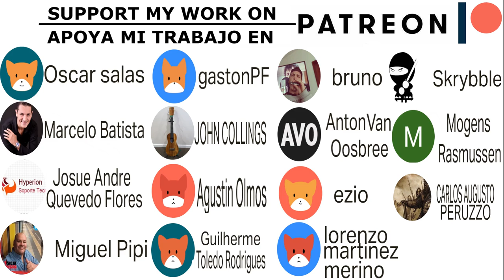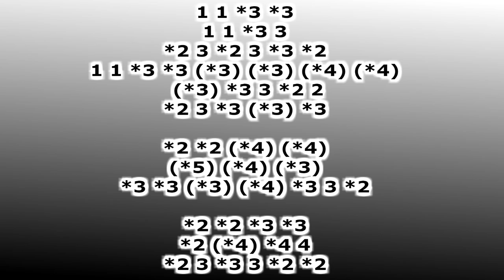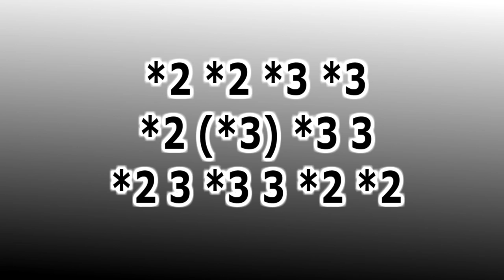SAD & BEAUTIFUL HARMONICA MUSIC, HERMOSA ARMÓNICA TRISTE, A THOUSAND KISSES DEEP, TABS, TUTORIAL